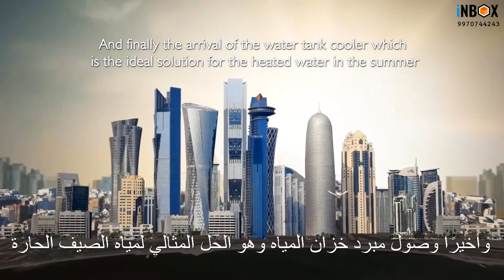3D Animation Video design by Inbox Design Studio for our Peace Entertainment Pvt Ltd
Cooler Commercial for Peace Entertainment. Designed by Inbox Design Studio.